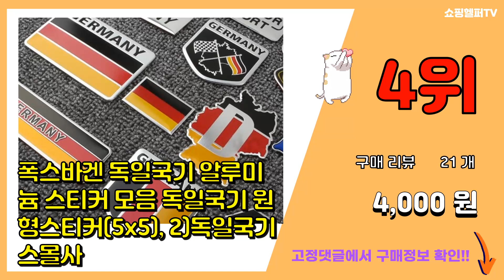독일국기 추천 판매순위 Top10 || 가격 평점 후기 비교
❤️❤️❤️요즘 가장 많이팔린 독일국기 추천❤️❤️❤️

[00:01]
10위. 국기 해골 스티커 자동차 주유구 포인트 튜닝 칼라 데칼스티커, 독일, 2개 [8,600원]

[00:06]
9위. 미니 탁상용 외국기 2P 10 x 15cm 높이 27cm 국기 2장 받침대 1세트 테이블 [14,000원]

[00:11]
8위. 호주국기 오스트레일리아 뉴질랜드 세계국기 호주 150x90 90x60cm 2종, 150x9 [9,900원]

[00:16]
7위. 플래그스토리 노랑수술 자수태극기 삼각받침세트 관공서용 행사용 실내용, 1개 [231,000원]

[00:21]
6위. 예스플러스 남성용 캐릭터 만화 국기 트렁크 2종 세트 [11,250원]

[00:26]
5위. 세븐힛 독일 국기 차량용 엠블럼, M05 [2,500원]

[00:31]
4위. 폭스바겐 독일국기 알루미늄 스티커 모음 독일국기 원형스티커(5x5), 2)독일국기 스몰사 [4,000원]

[00:36]
3위. 미니 깃발 탁상기 세계 국기 탁상용 국기 응원기, 세인트키츠네비스 [3,500원]

[00:41]
2위. 천수기 32개 묶음 천수기+봉+Y자형 받침대, 32개 천수기 [14,900원]

[00:46]
1위. 독일국기 150x90cm 90x60cm 대형 중형 사이즈 유럽 미국 영국 국기 flag u [9,900원]